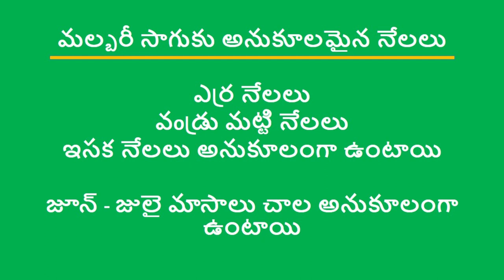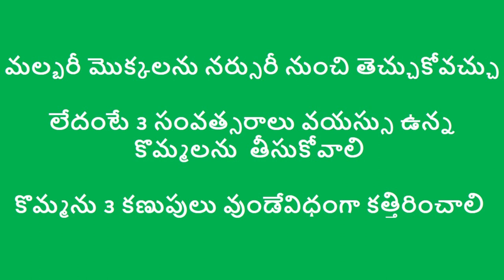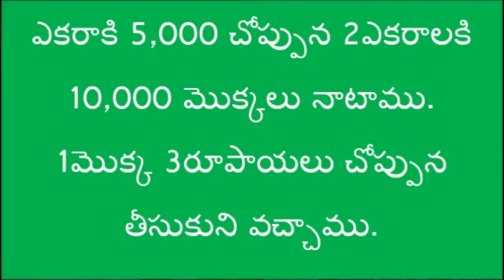Natural Farming Method of Malbari Cultivation_Anantapuramu